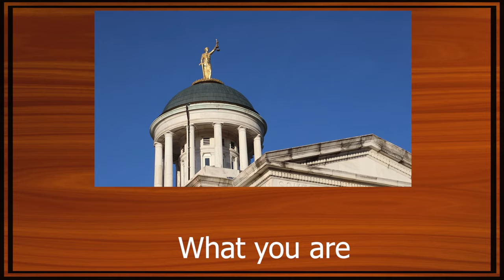Did She Ruin the Fallout TV Show for Her Boyfriend?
This week's defendant is in hot water with her significant other for accidentally spoiling the new Fallout TV show. Is this an unforgiveable crime, or was her heart in the right place? Before the case, we turn to politics and discuss the dilemma of selecting a jury for Donald Trump's upcoming trial.

CHAPTERS:

00:00 - Intro
05:09 - Trump's Jury Selection
18:32 - 'Falling Out' Case
1:01:07 - Outro